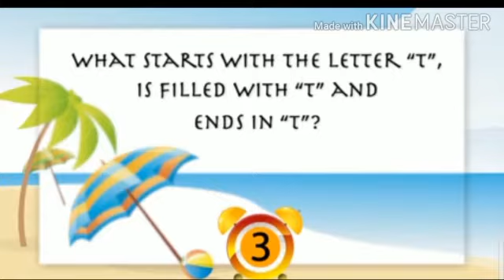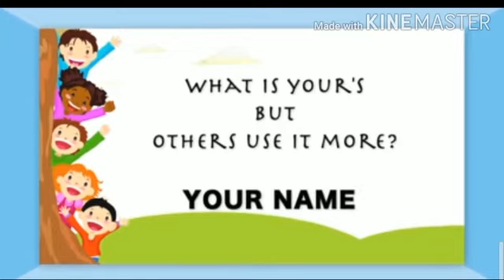Project for English language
Innovative ideas of my D.el.ed trainees